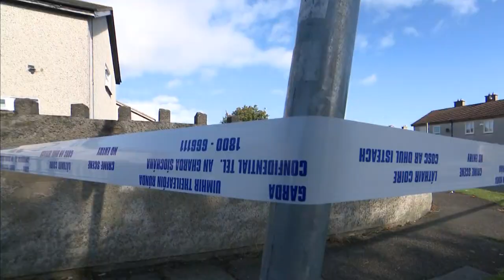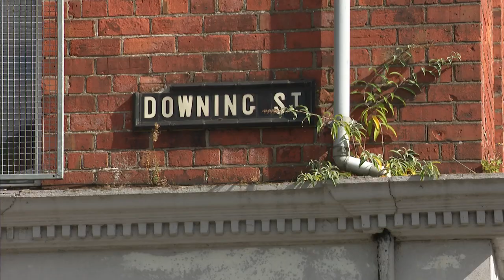UTV Live Liz Truss becomes Tory Leader The reaction from Northern Ireland 5/09/2022